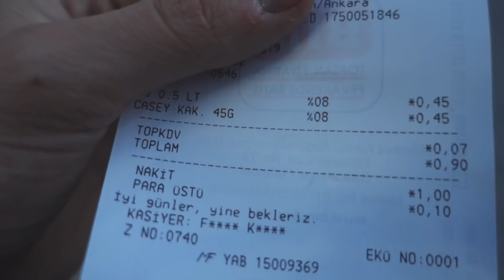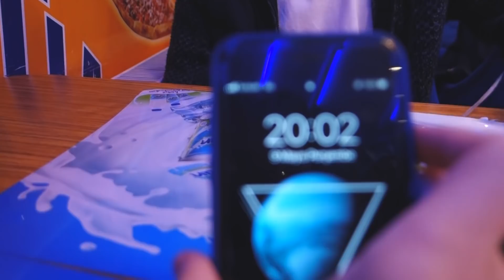1 TL vs. 50 TL İFTAR YEMEĞİ ! (AÇ KALDIM)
Genç Hane 'den Herkese Merhaba Ben Mehmet Kaymak. Bugün ki videomda 1 tl vs. 50 tl ile iftar yemeği yaptık. Biliyorsunuz Ramazan Bayramı geldi ve hepimiz oruç tutuyoruz. Aç kaldım çünkü su ve kek almaya param yetti. Bu arada genç hane çekiliş yapmaya devam ediyor bu video da bir arkadaşıma oyuncu koltuğu vereceğim. Çekilişe katılmayı unutmayın. Çok güzel eğlenceli ve komik bir vlog videosu oldu.
Herkese Selamlar Ben Mehmet Kaymak Namı değer Genç Hane Mehmet Kaymak. Youtube Kanalımda Türkiye de görebileceğiniz en troll eğlence tepki videoları, komedi , challenge , eğlenceli şaka videolarını yüklüyorum.